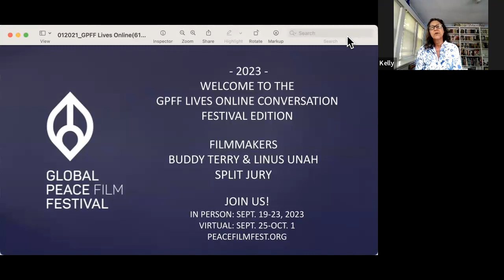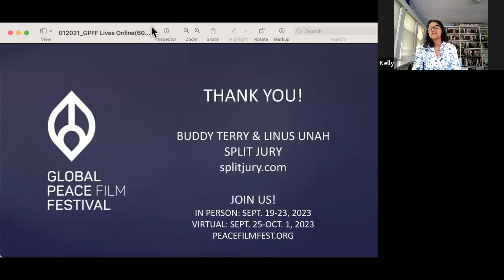Split Jury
Conversation with directors Buddy Terry and Linus Unah.